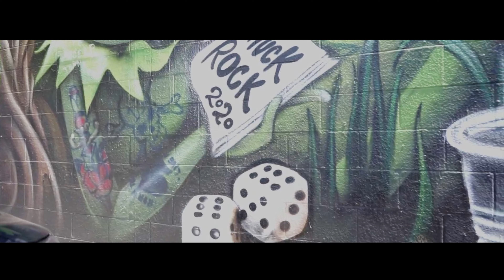Rock Head ft. Baby Trelli (Official Music Video)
New Video From Zaratti And Baby Trelli A Single Called Rock Head Tap In!!!